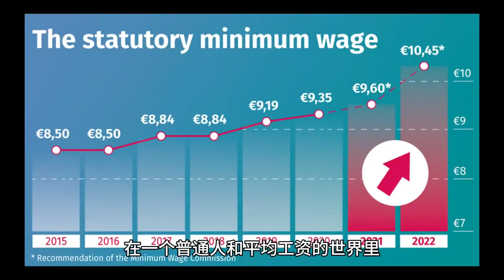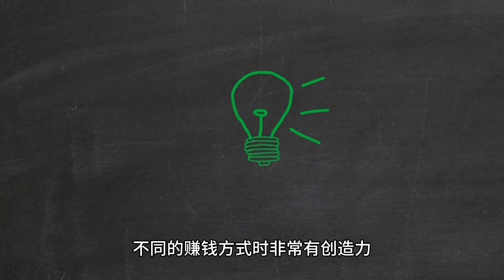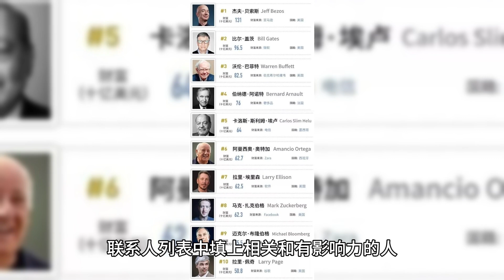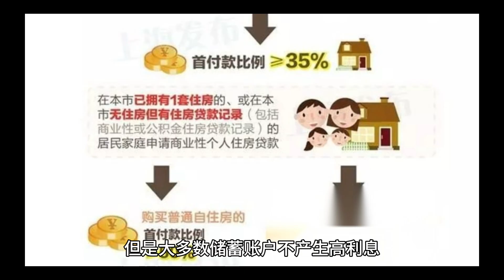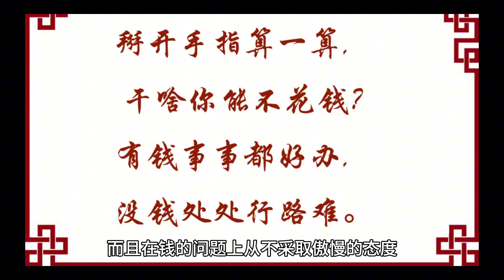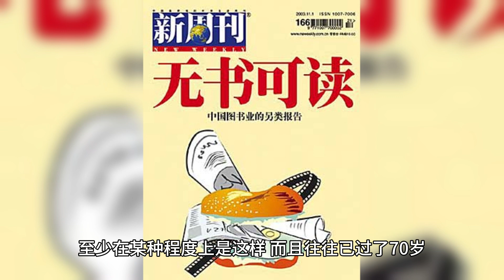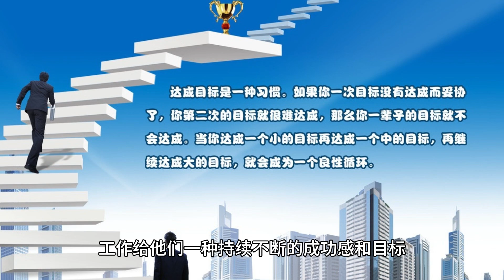富人为了变得更富有，做作的十件事。